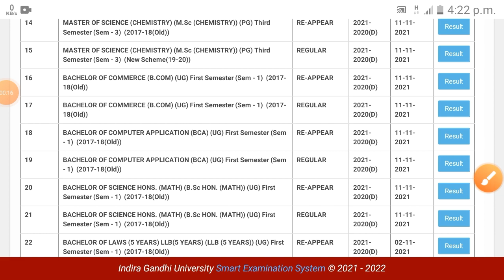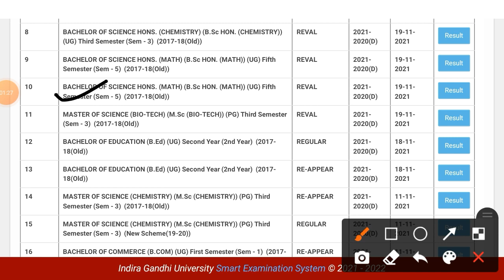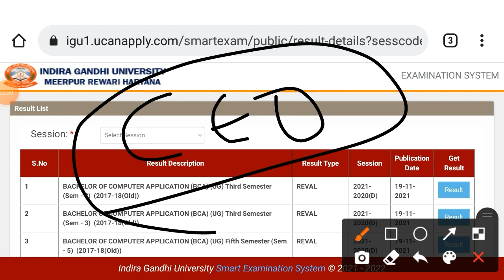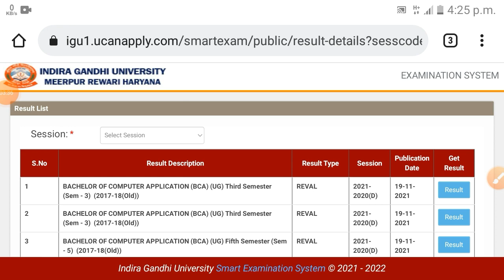igu result 2021, igu revaluation result 2021, igu reval result 2021, igu 1st semester result 2021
00:00 👆 Short Video🤗
00:16 👆 Video Start👍

ronit hssc
igu ka result kaise dekhe
igu meerpur rewari update
igu university ka result kaise dekhe
how to check igu result
igu
igu ba 1st sem result 2021
igu result
how to check igu results
igu 3rd sem result 2021
igu meerpur rewari
college result kaise dekhe
igu news
igu bsc 1st sem result 2021
igu meerpur rewari result
igu result 2021 3rd sem

igu 1st semester result kab aaynge
igu b.a 1st semester result
igu 5th Semester result
igu revaluation result
igu reval result

igu
igu meerpur
igu exam
igu university
igu news
igu rewari
igu result
igu updates